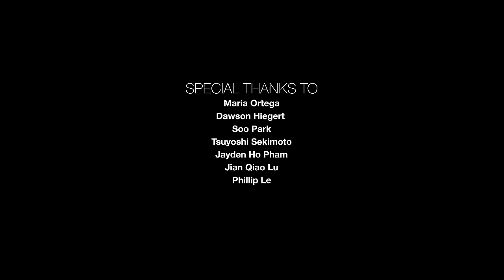Seamless Makeup on Melasma And Rosacea Prone Skin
Chanel Les Beiges Healthy Glow Bronzing Cream - Soliel Tan Deep Bronze
One/size by Patrick Starrr on 'Til Dawn Mattifying Waterproof Setting Spray